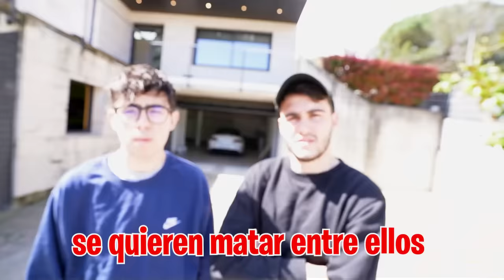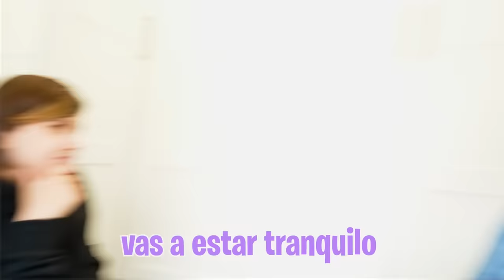MI HIJA ELIGE A SU NUEVO NOVIO…*enfado*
Ha llegado el día en el que mi hija tiene que decidir con quién se queda, con Javi o con Oliver, ¿con quién se quedará?